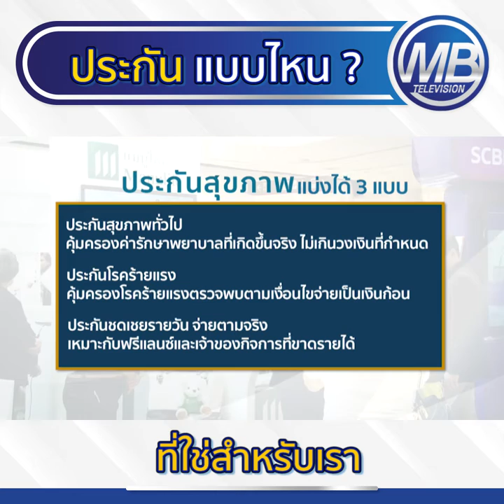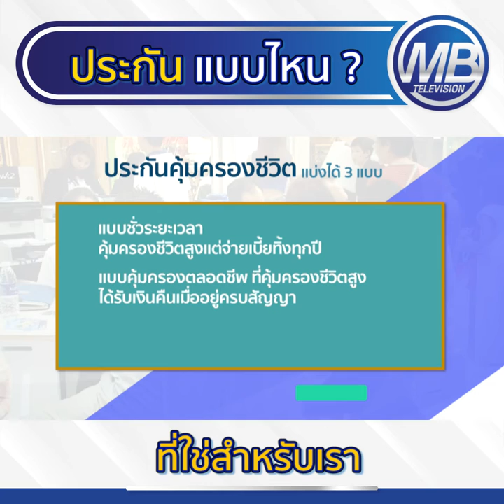ประกันแบบไหน ที่ใช่สำหรับเรา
ประชาชนให้ความสนใจผลิตภัณฑ์การเงิน การลงทุนอย่างคับคั่ง และที่พิเศษไปกว่านั้น การซื้อประกันชีวิต ถือว่าได้รับความนิยมมากขึ้น เพราะทุกคนต้องการหาความมั่งคง และความคุ้มครองด้านสุขภาพ  แต่ปัจจุบันประกันมีหลายรูปแบบและประกันแบบไหนจะใช้สำหรับเรา วันนี้มีรายงานพิเศษ มาบอก